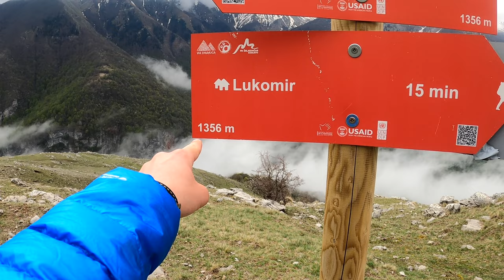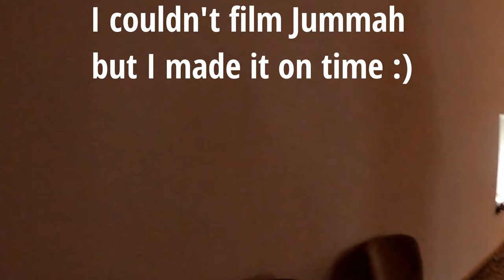I hiked and prayed in Bosnian mountains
I've had some nice adventures in the Bosnian mountains which involved sheep, hiking, and praying Jummah in a remote village. Enjoy!